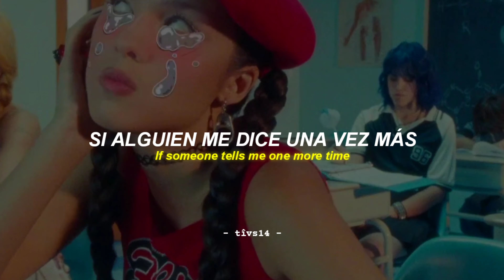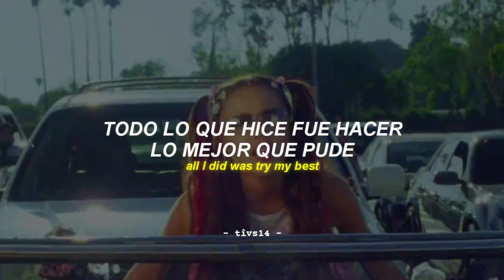Olivia Rodrigo - Brutal (Official Video) || Sub. Español + Lyrics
olivia rodrigo brutal español
olivia rodrigo brutal sub español
olivia rodrigo brutal traducción español
olivia rodrigo brutal letra
olivia rodrigo brutal letra en español